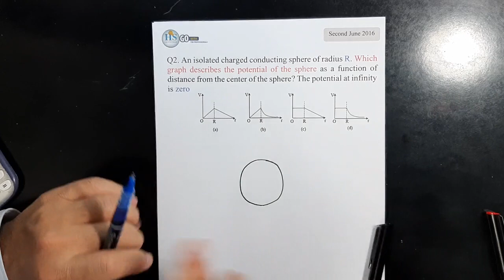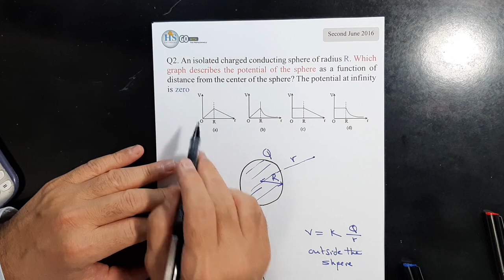48 Physics 102 CH23 Electric Potential Second June 2016 Q2